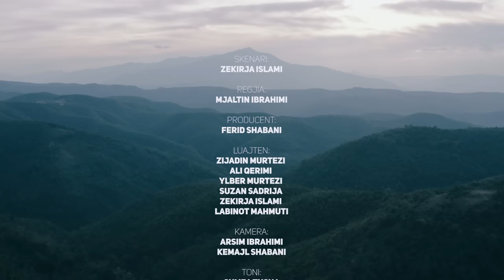Tregim Popullor - Dy Ftyrsia